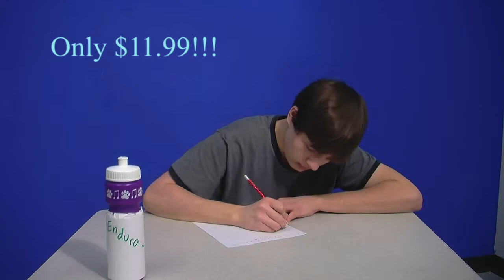Endura bottle Derek Capone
This is a commercial about a water bootle that makes you feel great!